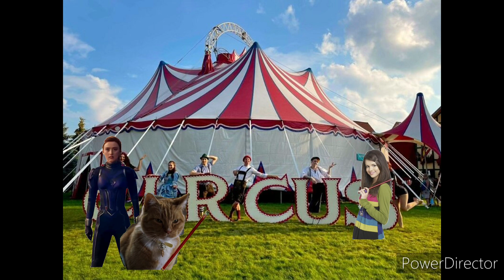the gwen squad show halloween special clip: ember and Maggie gets scared prank